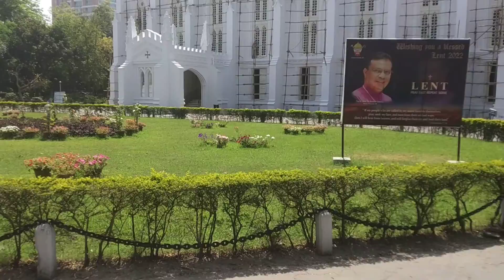অনেক দিন পর নতুন রূপে কলকাতা ক্যাথিড্রাল চার্চ | Cathedral Church